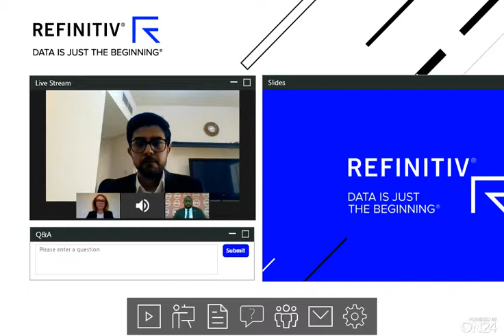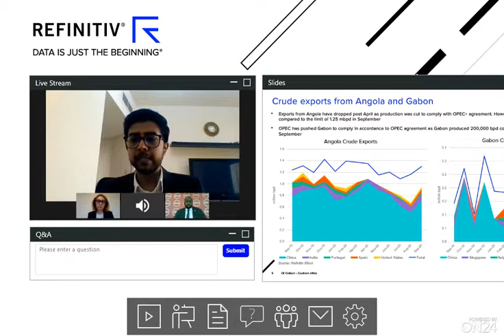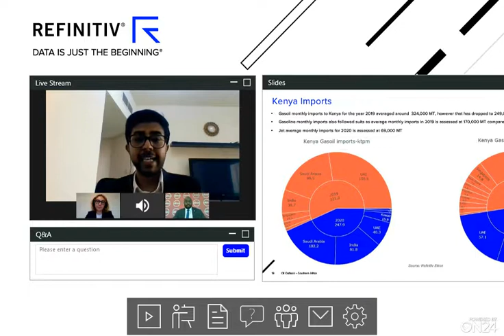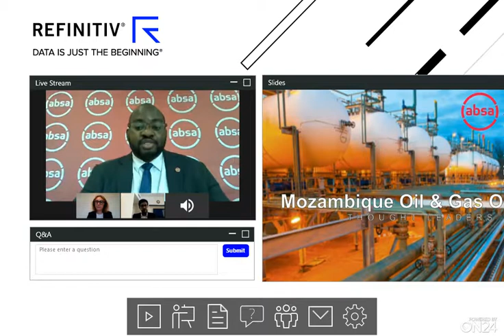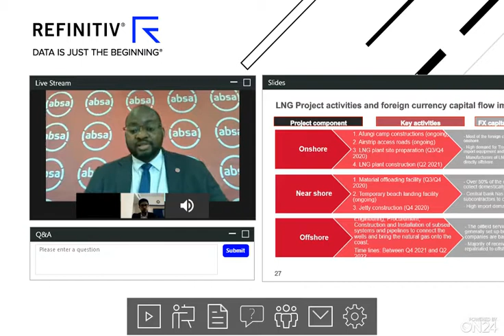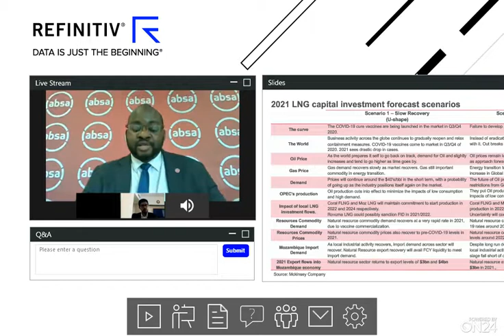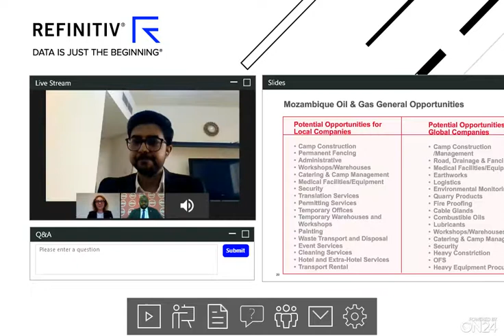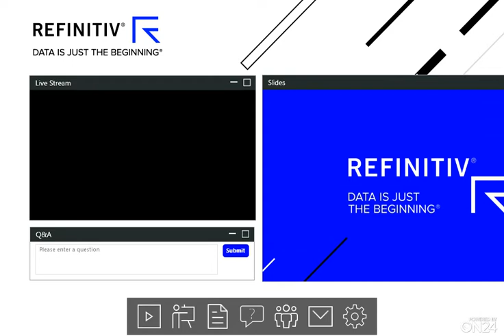Oil & Gas Outlook: Southern Africa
What's next for Oil & Gas on the African continent? Our experts will take a look at the oil market and the state of LNG in Mozambique, discussing a number of topics including; the crude market, LNG projects in Mozambique and much more. Join us for this complimentary webinar by completing the form to your right to gain access.